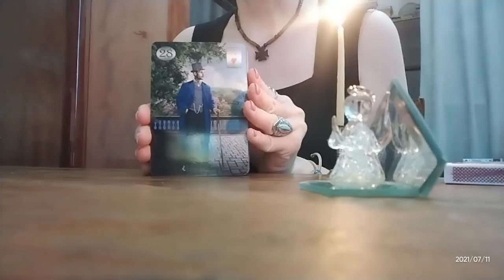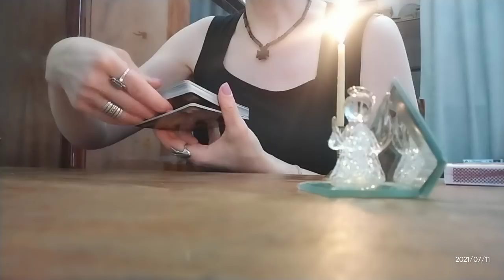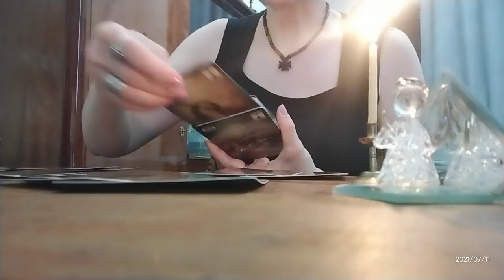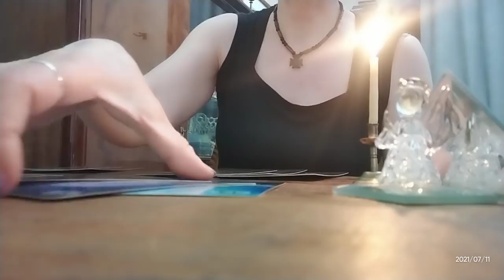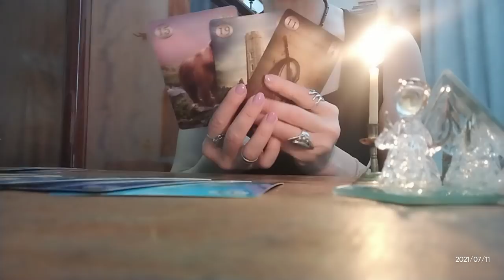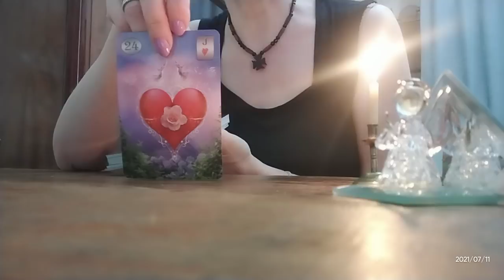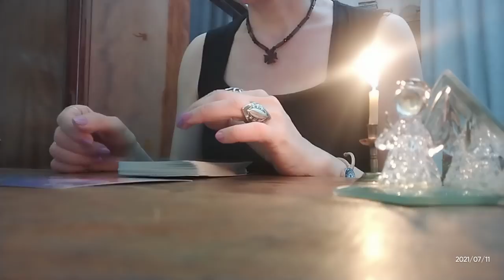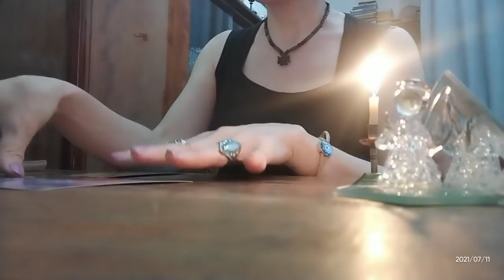.როგორ სძინავს უთქვენოდ? მისი მონატრება, მისი ფიქრები!🃏🃏🃏